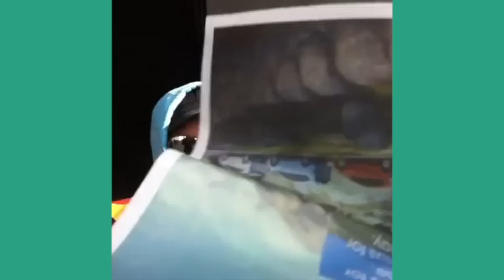Best of JEROME JARRE August 2013 (114 VINES!)